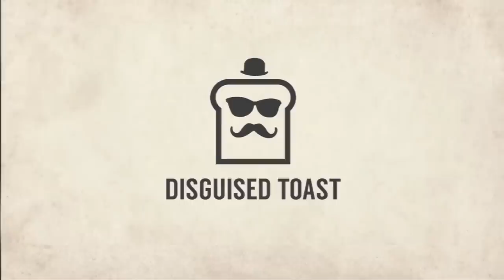NO ONE Stands a CHANCE Against the BUFFEST Minions! | Galakrond Deathrattle Rogue | Hearthstone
You've seen The Cheapest Face hunter Deck, You've seen the perfect counter for that deck, Control Warrior and you've seen the number 1 Resurrect Priest Deck!

But have you seen the Galakrond Deathrattle Rogue deck? Probably..
But that doesn't stop Disguised Toast from trying it out in this episode of Hearthstone Descent of Dragons expansion episode! I hope you guys enjoy!